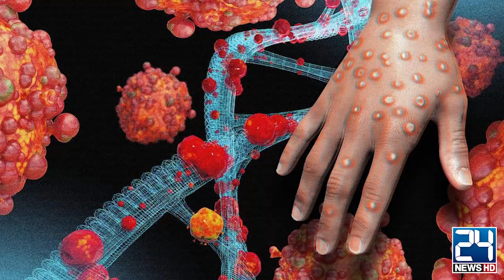Dangrous Disease Spread In Pakistan - High Alert Issued - 24 News HD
24 News HD Is One Of The Leading News Channels Of Pakistan Bringing You The Latest Current Affairs From Pakistan And Around The World.  Live National Assembly ,Senate Session And Current Affairs.